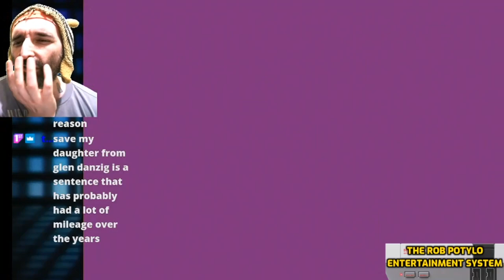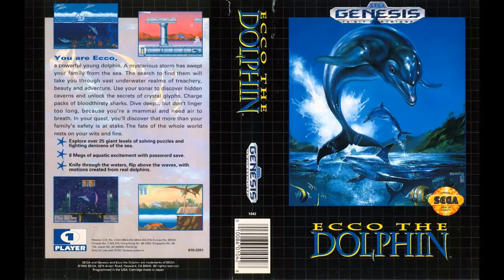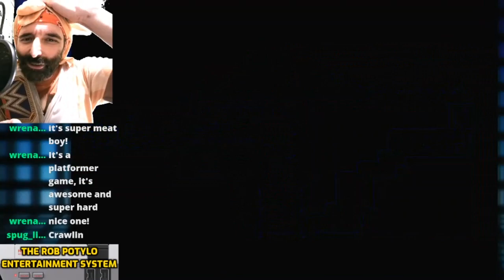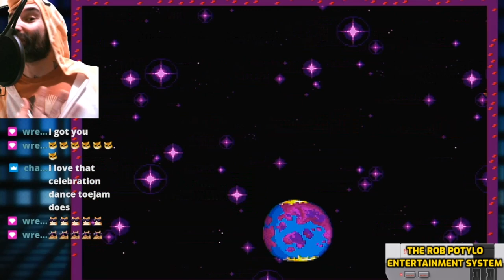Rob Potylo Twitch pt 1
Rob Potylo on Twitch Volume 1! "Love yourself through retro gaming!"

Greatest Twitch Volume 1 - "Retro Gaming" With Rob Potylo

A collection of my favorite moments from my first month of Twitching. Went through a large and lovely catalog of retro games and older systems. I have the free time right now so i'll put the list below!!

Games... Well Ghouls and Ghosts, CastleVania, Echo The Dirty Festival Dolphin, Super Mario 3, China Warrior, Bonk's Adventure, Street Fighter 2, Contra, Mike Tyson's Punch-Out, TMNT, Tetris

Systems, NES, Nintendo, 8bit, Uhhh Sega Genesis, Turbo Grafx 16.

What else. Oh visit the Twitch Channel

Or don't... I mean you're right here anyways, and i'm up uploading content that's already online, but in a leaner form, like Occam's Razor or some shit, anywho I gotta meta tag like a mad-men and try and figure out what the trending terms are right now.

Lobster Rolls, 4-Evah

Systems. Turbo Grafs